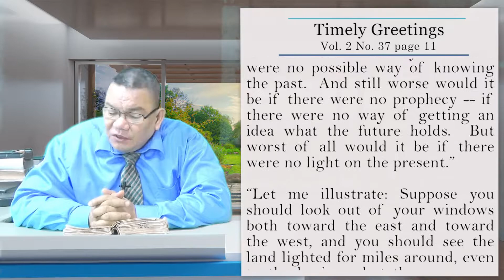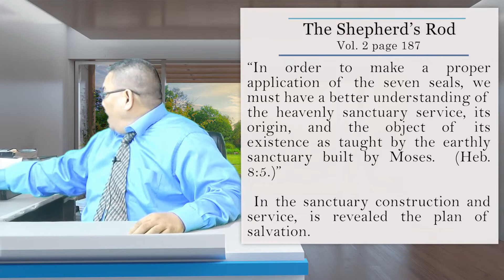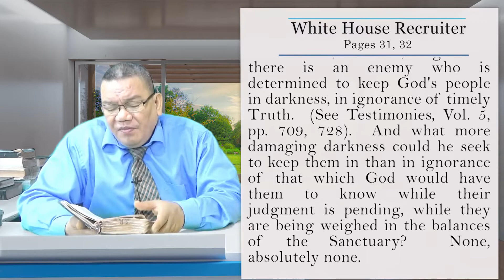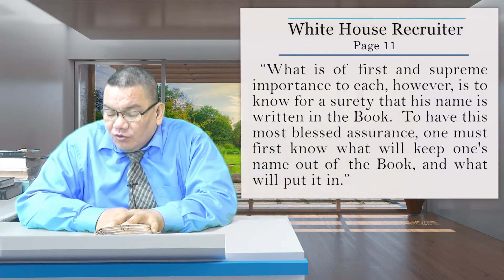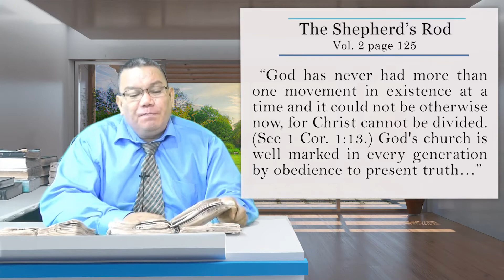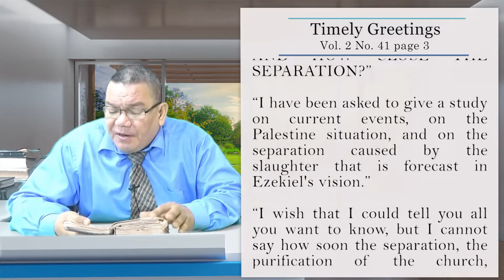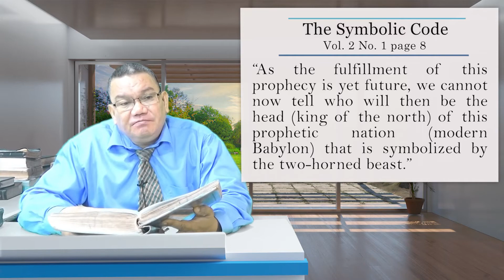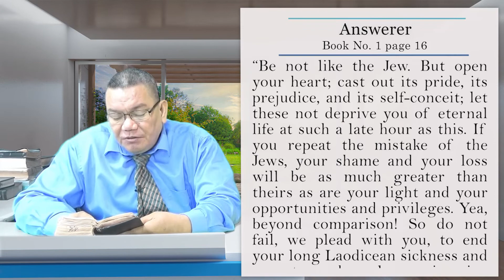The Day of Slaughter - Episode 6